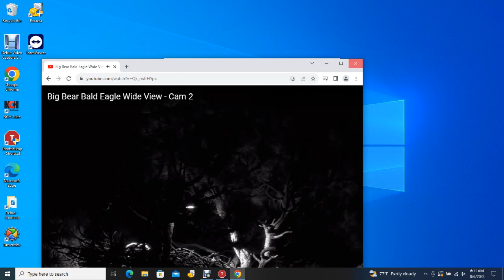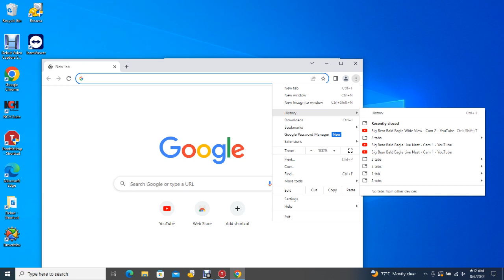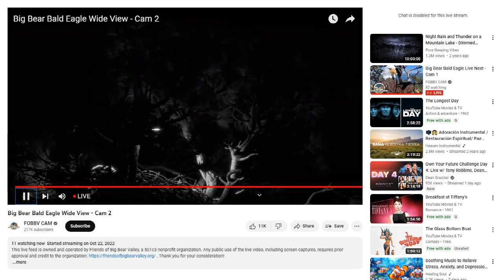Big Bear Bald Eagles 08/06/2023 06:07